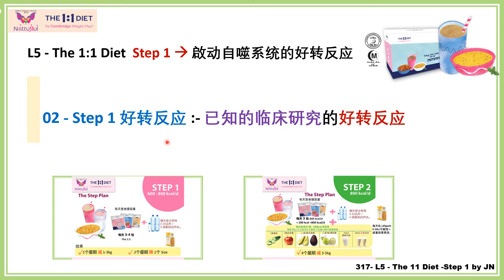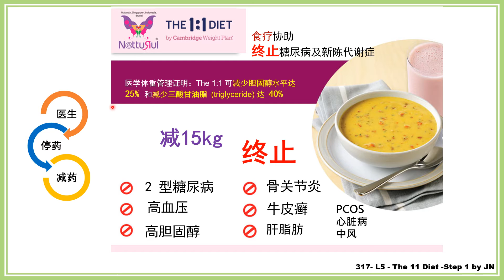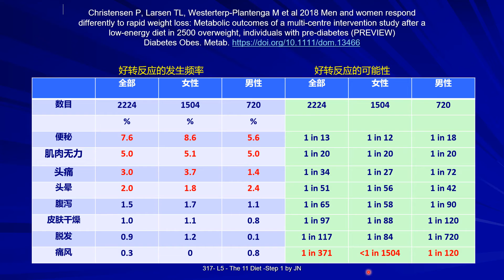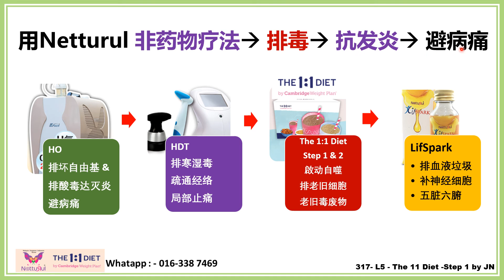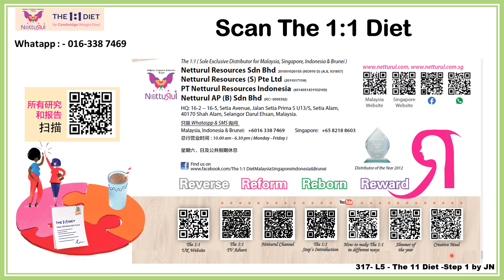The 1:1 Diet Step 1 好转反应 - 各临床研究已知的的好转反应 by JN - 02